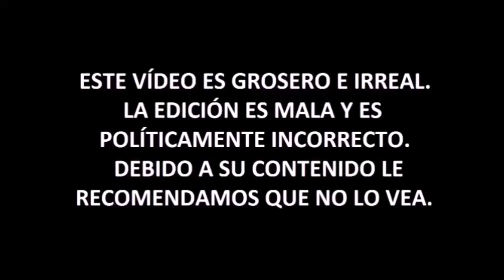Jurassic World 2 - Análisis Sobre la Marcha- Parte 1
► Para otras donaciones:
- Bitcoin: bc1qjjvsz3dup6y46j66w5tr5nf5padrzkuu990ufk
- Ethereum: 0xd77683b60dd66f091aecda7d613515dd6d9f375c

Jurassic World 2, análisis y crítica sobre la marcha.